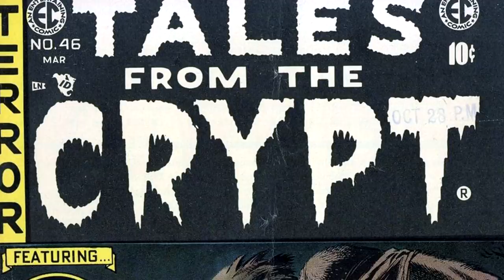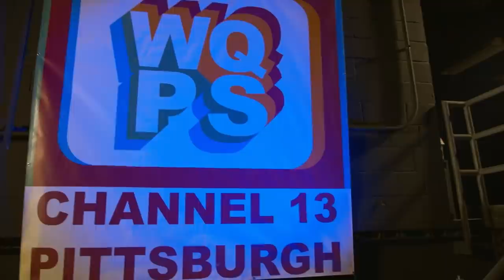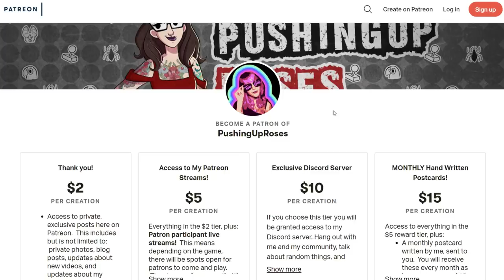That Time Bob Ross Fought The Evil Dead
Happy little deadites.